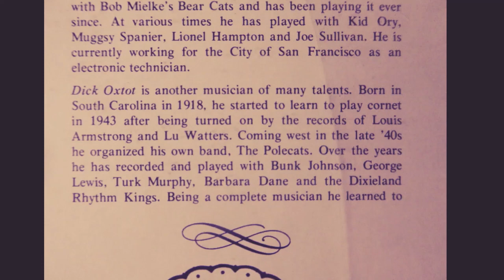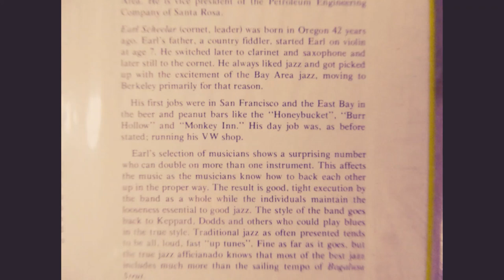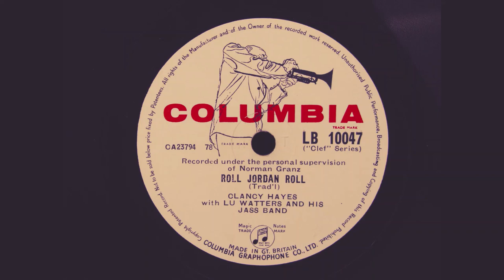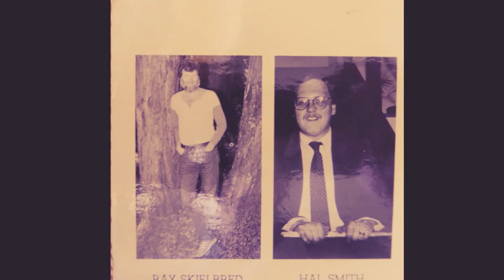Pallet On The Floor - Earl Scheelar, Pete Allen, Bill Bardin, Bob Helm, Don Marchant, Dock Oxtot.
The title track from the from the Funky New Orleans Jazz Band album on Herwin -301 with tracks recorded in 1971 and '72.

It is worth repeating my recommendation to look at Dave Radlauer's Jazz Rhythm website that has a wealth of material on Earl Scheelar - much of it put together in association with Earl Scheelar.  It is jazz treasure.

Equally, the Bob Helm material on the website is wonderful and the interviews with Bob Helm are very special.  It is a joy that this material has been put together for us and for the jazz fans of the future.  (It is useful that the site has a "tip jar" so we can support what is the best jazz site I know)